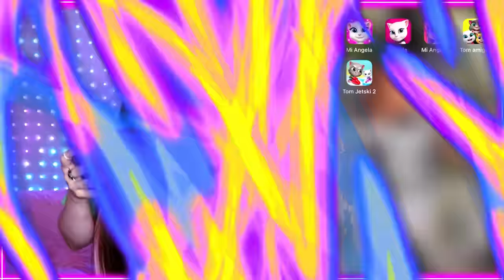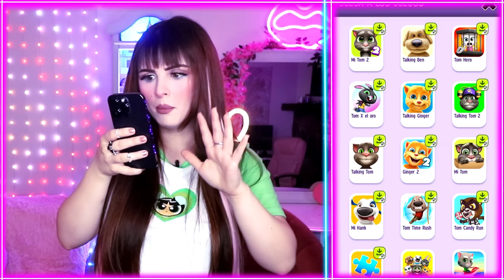❌ JAMÁS le QUITES LA CARA a TALKING ANGELA!! 😭😱 *Su verdadera cara es aterradora*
Personitas hoy puse a prueba de nuevo la App de Talking Angela 🩷 Ustedes me pidieron mucho este video y yo tenía que saber si era cierto que Talking Angela oculta algo extraño y perturbador bajo su cara 👀😱 No puedo creer lo que descubrí!! 😰

Música 🎶

 • Beginning – Audionautix (No Copyright...

 • Is That You or Are You You? – Chris Z...

✘ Title: Call to Adventure ✘ Music: Kevin MacLeod ✘ License: CC BY 3.0 ✘ Title: Stealth Groover ✘ Music: Kevin MacLeod ✘ License: CC BY 3.0 ✘ Title: In the Hall of the Mountain King ✘ Music: Kevin MacLeod ✘ License: CC BY 3.0 ✘ Title: Hitman [1 HOUR] ✘ Music: Kevin MacLeod ✘ License: CC BY 3.0